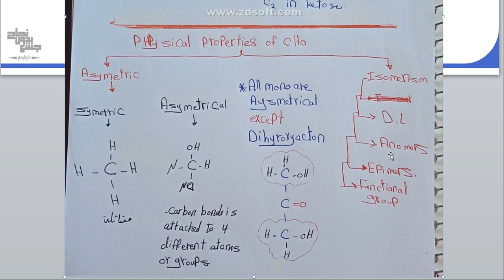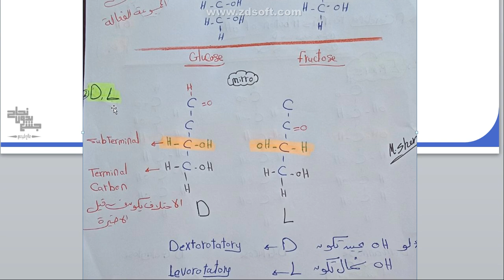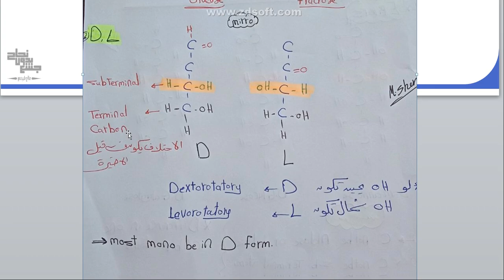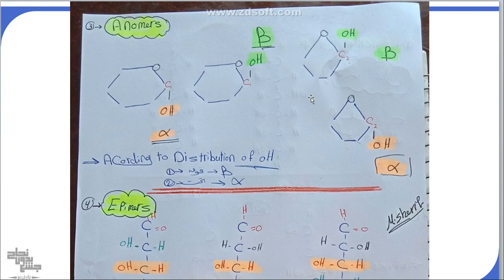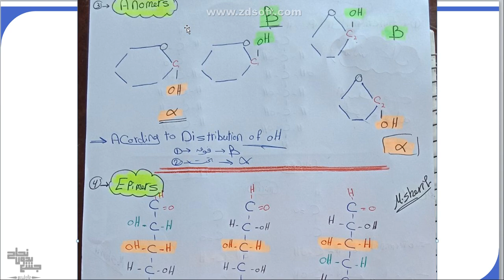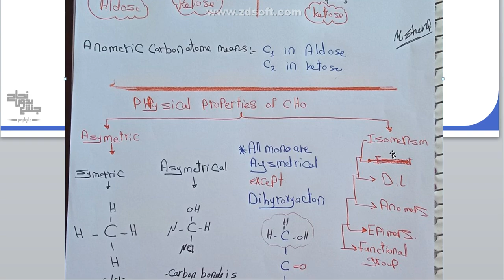carbohydrates, Biochemistry L1(part2)